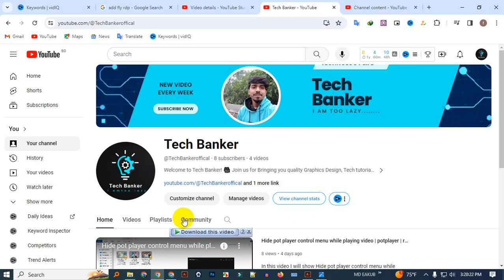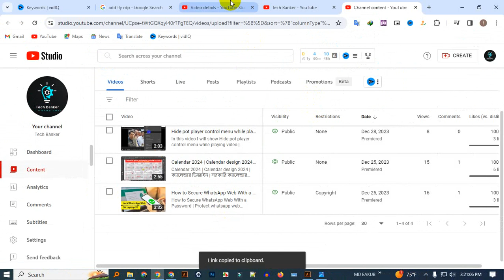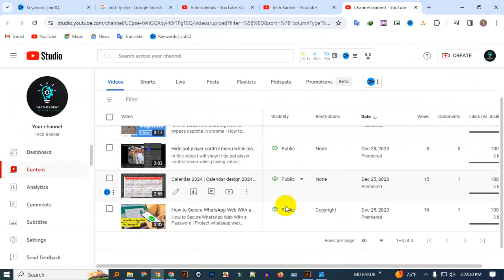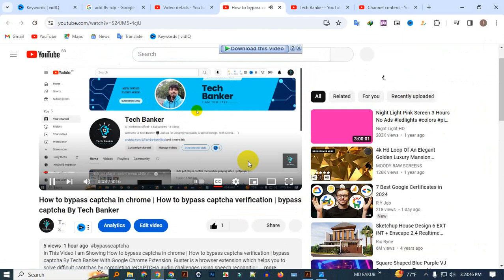How to add link in youtube video description| add Clickable Links Description Tech Banker